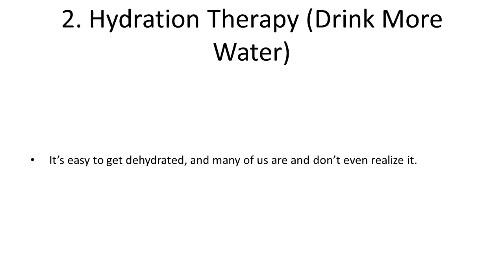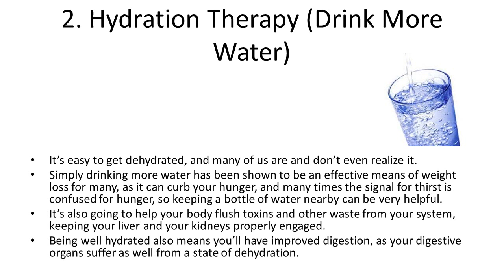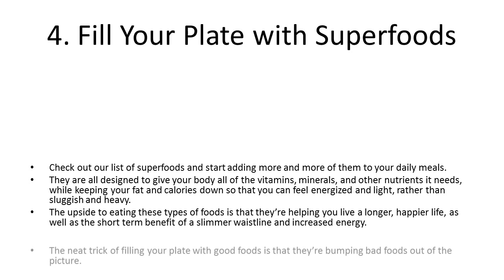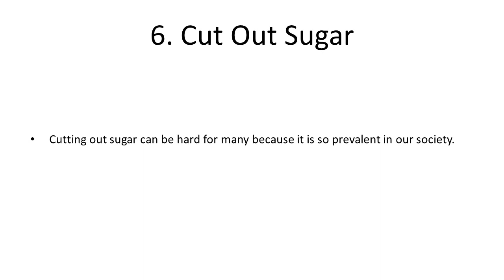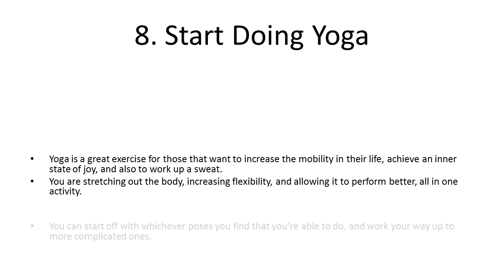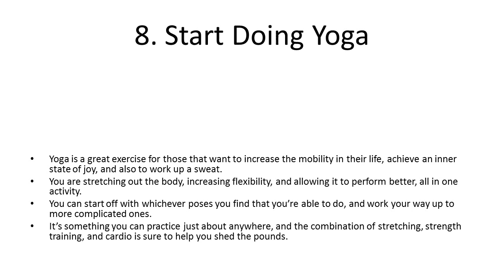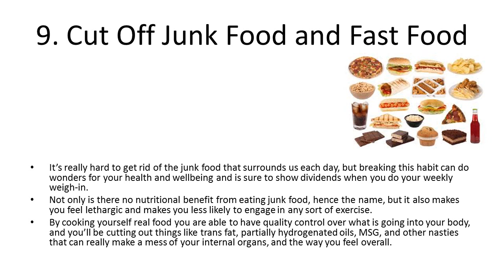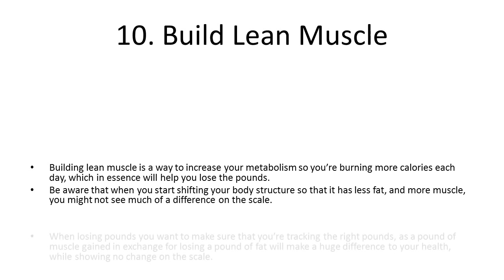10 Proven Ways to Lose 3 Pounds a Week Without Dieting How to Lose Weight in A Week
10 Proven Ways to Lose 3 Pounds a Week Without Dieting How to Lose Weight in A Week